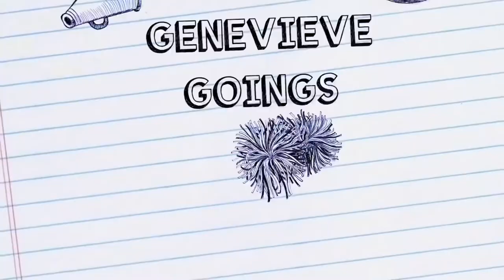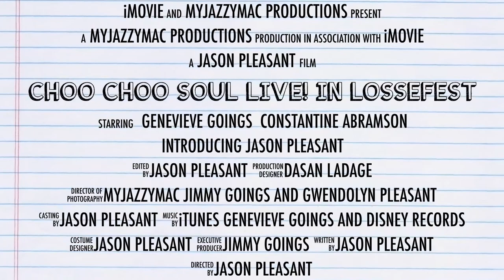Choo Choo Soul LIVE! In Lossefest Trailer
Get ready to sing dance with Genevieve and DC and their special guest, YOURS TRULY as they take the Their train to Council Bluffs, Iowa and get everyone pumped. It’s CHOO CHOO SOUL LIVE! At Lossefest coming soon on My channel